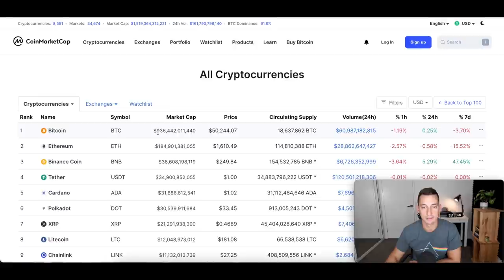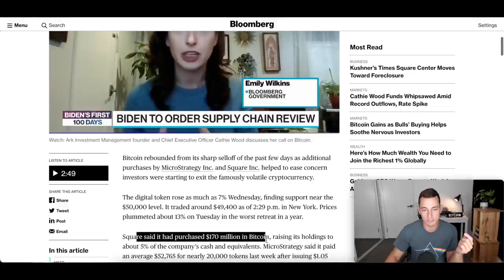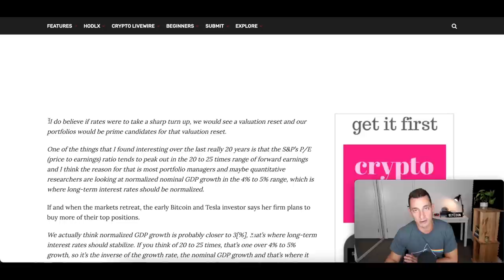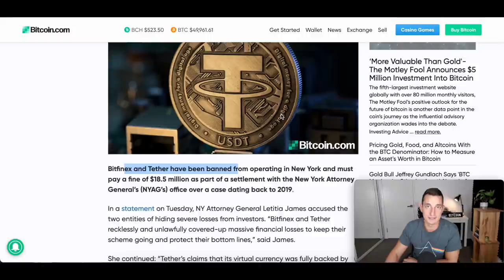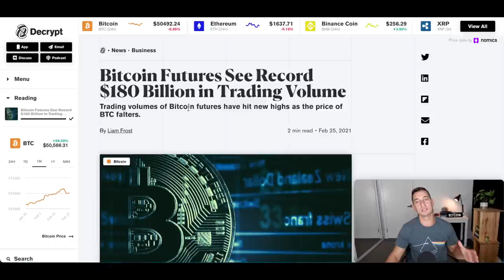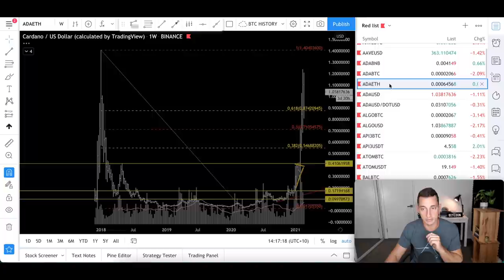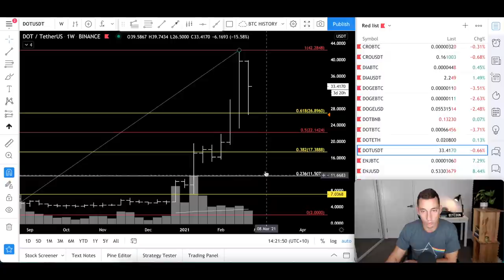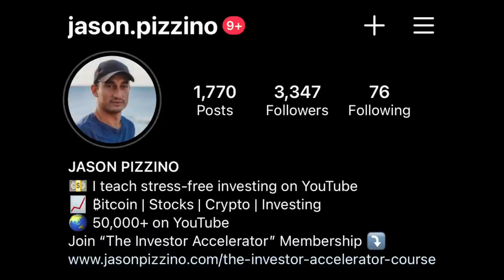HUGE CRYPTO NEWS UPDATE!! Cardano (ADA) and Polkadot (DOT) Chart & Trading Update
Huge Bitcoin and Crypto News over the last 24 hours with Microstrategy and Square announcing massive Bitcoin purchases in the billions! The cryptocurrency market is still unsure of the next move but the big players are buying up the BTC. What are you doing?
We’re also taking a look at Cardano and Polkadot again to update the charts and review the incredibly strong position both cryptocurrencies are in technically (barring any sudden BTC dumps!).

Use the timestamps below to save yourself time.

⏰ Timestamps ⏰
00:00 Hopium-Free Crypto News
00:46 Market Cap update; Litecoin, Cardano, Polkadot, BTC, ETH, LINK
01:35 Crypto Fear and Greed Update
02:29 Huge Bitcoin News Update - Billions of $$$ Buy BTC
04:20 Crypto NOT found to be a security by the SEC!
05:02 Canadian Bank issues Fiat-backed Digital Currency (NOT XRP)
06:20 Microstrategy buys another $1B in BTC
06:40 Ark Invest: potential BTC Price Reset?
08:43 USD Tether / Bitfinex FUD is OVER!
09:49 Bitcoin OVERSUPPLY FEAR from Grayscale?
11:10 Bitcoin Futures hits $180 Billion record in trading volume!
12:04 Crypto Lending Market to explode within 3 years!
12:43 STRONG Technical Analysis: ADA and DOT
18:01 Buying Cryptocurrency on Swyftx (Australia)